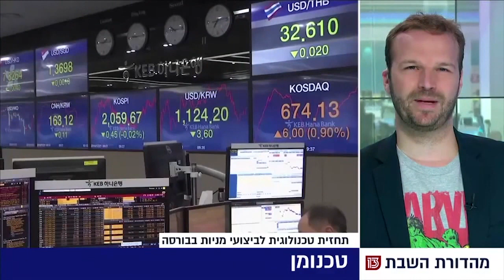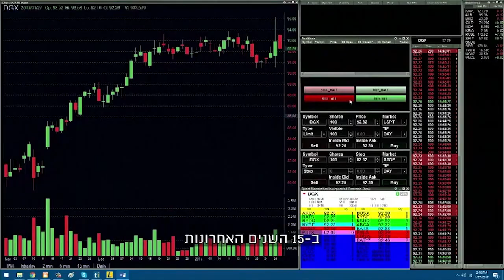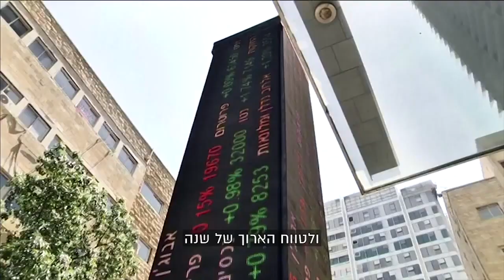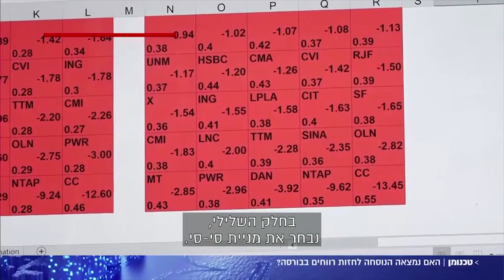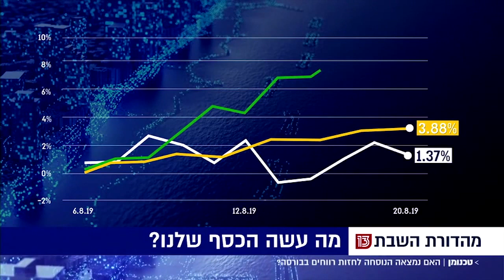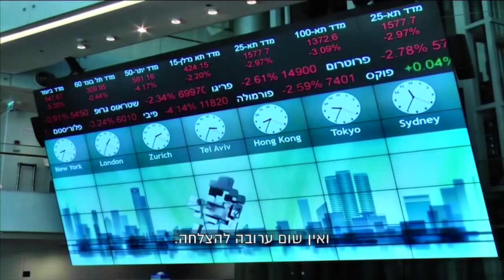I Know First AI Algorithm Stock Portfolio Construction Live Test by TV Channel 13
I Know First AI Algorithm Builds Winning Portfolio by TV Channel 13.
External independent review and test of the AI based solution, recently made by a leading news channel.